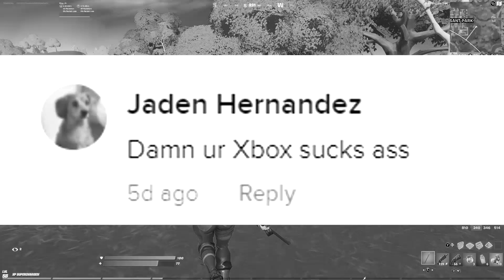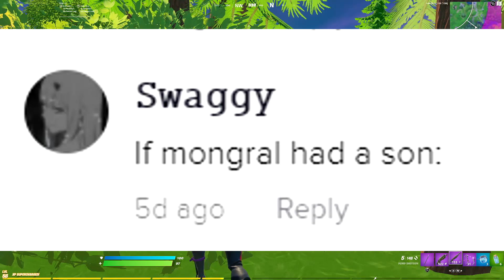reading hate comments lol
CREATOR CODE: SEKAIMOAN